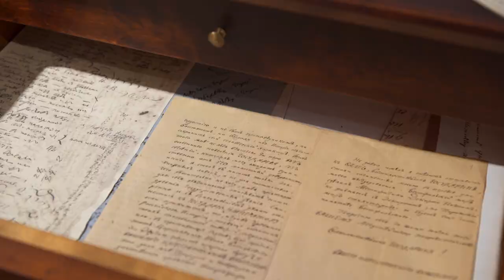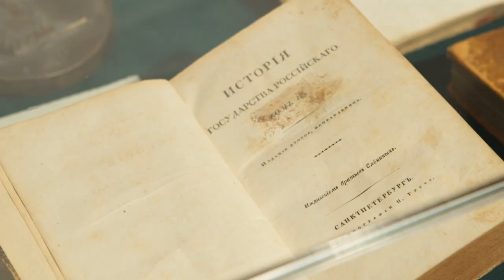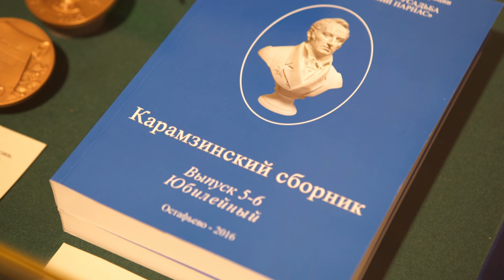Выставка «Остафьево достопамятно для моего сердца» Н М Карамзин и Остафьево, открылась в Доме РИО